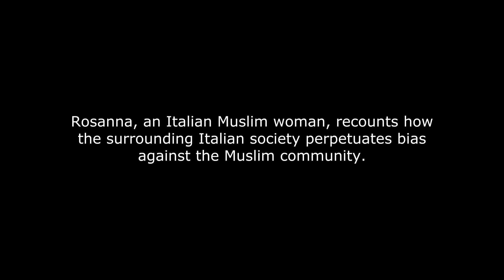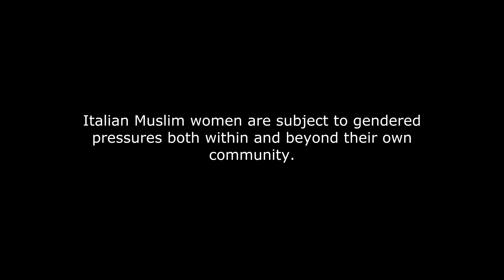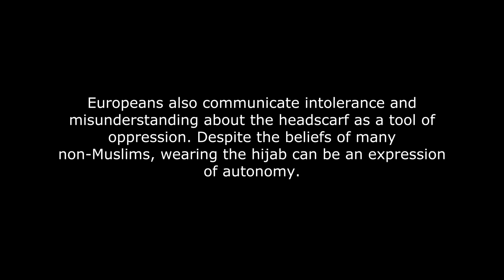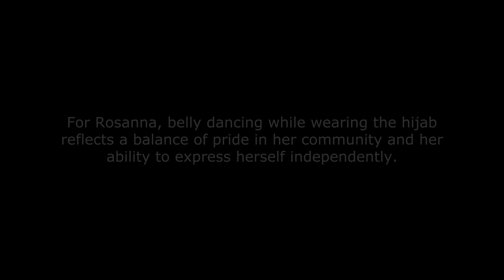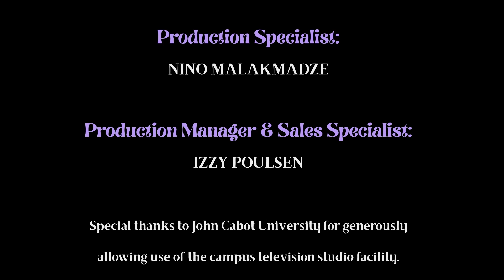Body Stories - Module 3: Gender and Sexuality - Episode 4: Rosanna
Body Stories is a storytelling project, a collection of authentic anecdotes about diverse experiences of living in a human body.

These narratives touch on deeply personal memories of families, tattoos, religion, social media, sexuality, fatphobia, medical conditions, tattoos, body size, and the struggle for self-acceptance.

It features 25 different storytellers who each tell their own stories, in their own words, some of them for the very first time.  This transformative project creates a safe space that dissolves shame by speaking personal truths to the powerful external and internalized pressures we face to conform to unrealistic body standards.

Body Stories gives us tools to free our bodies and minds from the grip of commodification and perfectionism. The stories are divided into 5 themed modules: Beauty Standards and Diet Culture; Family; Gender and Sexuality; Transformation; Self-Acceptance.

Episode protagonist: Rosanna Miryam Sirignano
Episode coach: Nat Hasan
Director: Jenn Lindsay
Assistant director: Nino Malakmadze

Follow us at the links below for updates on this series and our other films: